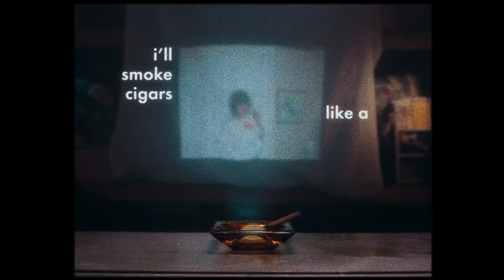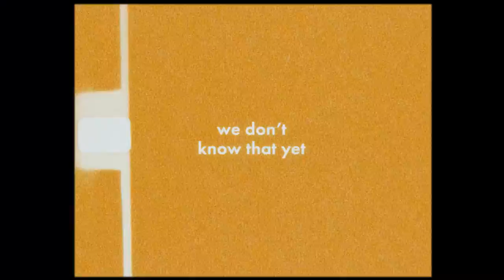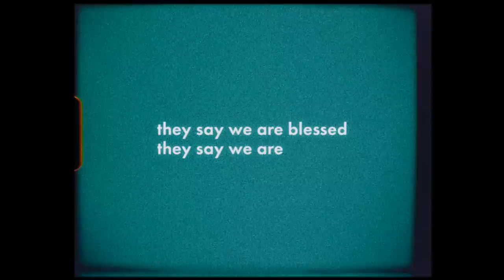Elizabeth and the Catapult - Ambrosia (Official Lyric Video)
Elizabeth and the Catapult

Video by Tandem Media LLC